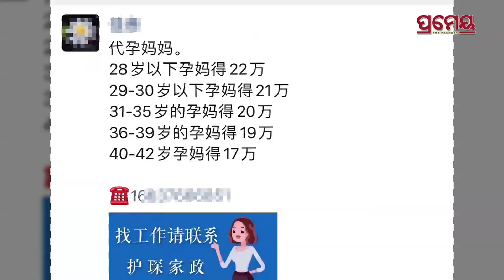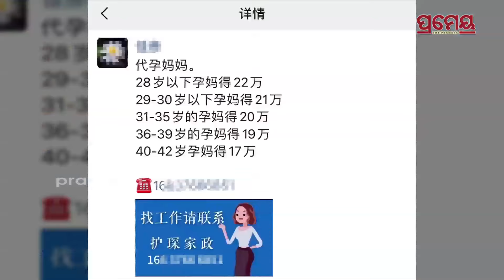Surrogate mothers | ଚୀନ କମ୍ପାନୀର ଅଜବ ଅଫର, ସରୋଗେଟ ମଦର ପାଇବେ ମୋଟା ଅଙ୍କର ଟଙ୍କା | Prameya